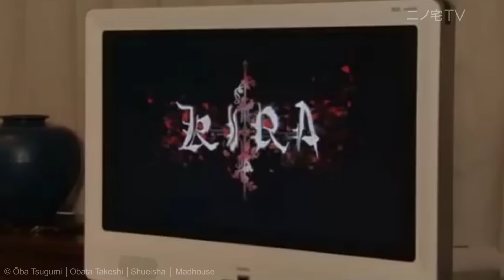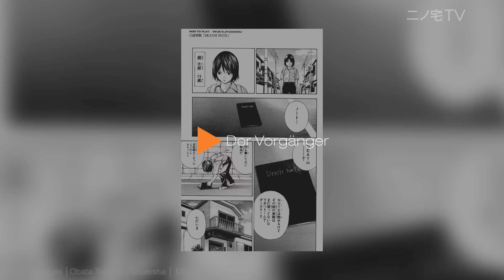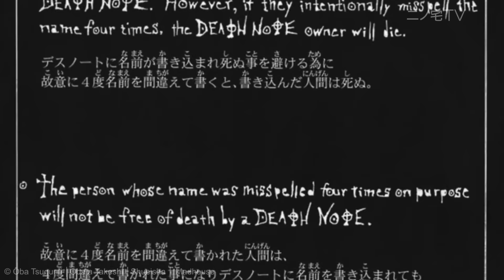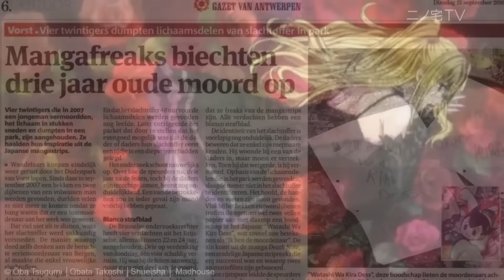Top 10 Facts: Death Note - Geheimnisse, Unglaubliches & Wissenswertes - JARTS #08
Easter Eggs, Gerüchte und Witziges zur Anime- und Manga-Erfolgserie Death Note.

Kamera & Schnitt: Julius Busch
Redaktion & Moderation: Acrupio │ Nino Kerl